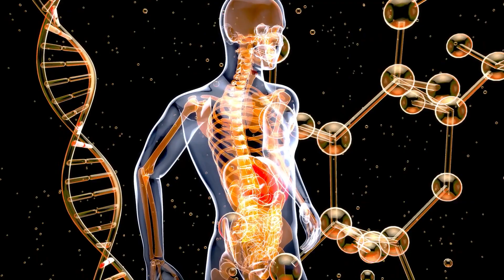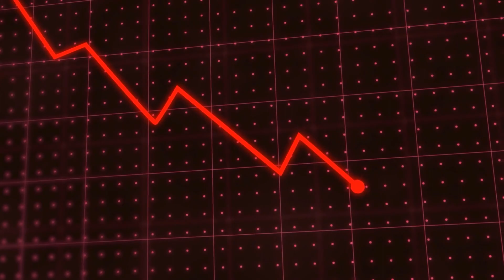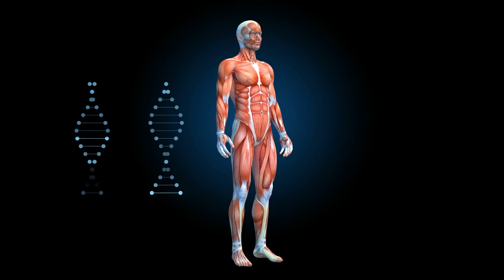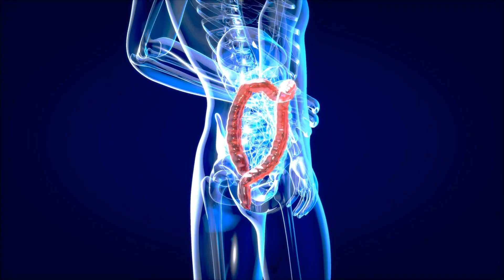What happens when you start taking vitamin D daily?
Unlock the Power of Vitamin D! Dive into this informative video to discover everything you need to know about this essential vitamin. From its role in bone health and immunity to its sources and dosing, we've got you covered. Learn how to ensure you're getting enough Vitamin D, especially in the winter months when sunlight is scarce. Join us as we explore the science, benefits, and tips for maintaining optimal Vitamin D levels. Watch now to supercharge your health with the sunshine vitamin!